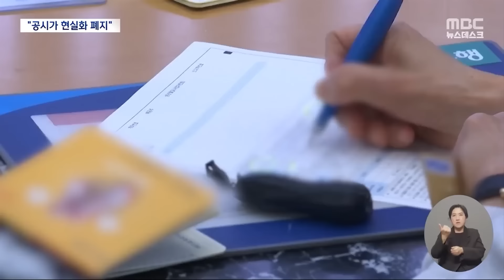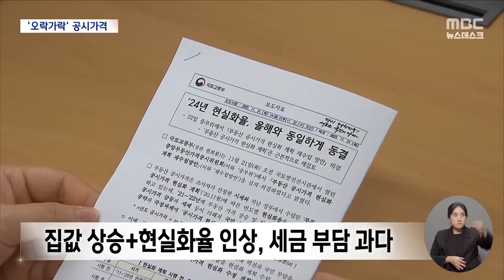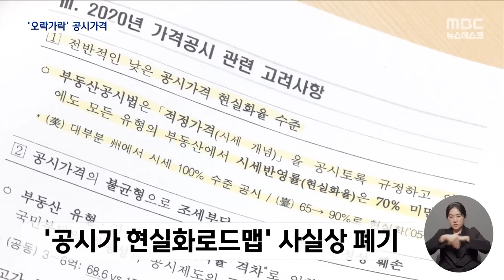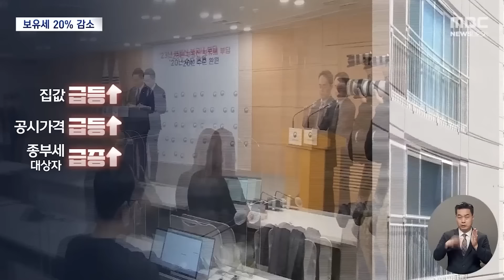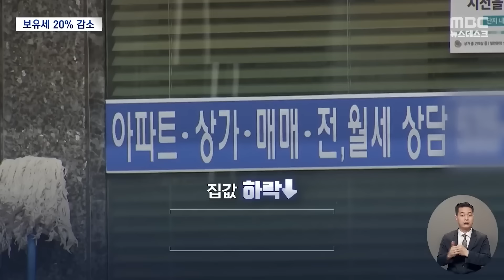민생토론회서 불쑥 "폐지" 총선 앞두고 갑자기? [뉴스.zip/MBC뉴스]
00:00 공시가격 현실화 폐지‥"보유세 경감" "조세 형평 어긋나" (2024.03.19/뉴스데스크/MBC)
02:06 공시 가격 현실화 '원점 재검토'‥정권따라 '고무줄'? (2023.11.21/뉴스데스크/MBC)
04:18 역대 최대 하락‥'공시가격 현실화' 폐기로 예견 (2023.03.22/뉴스데스크/MBC)